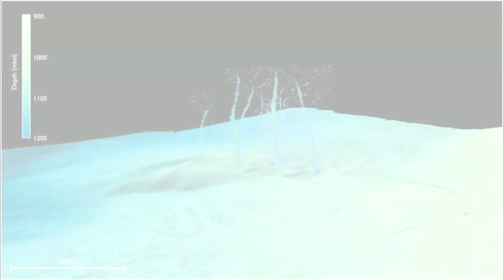Researchers study warm liquid spewing from seafloor along Cascadia fault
Researchers say a recently released study about the discovery of warm liquid spewing from the seafloor off the coast of Oregon could reveal new information about the relationships between oceanic activity and faults like the Cascadia Subduction Zone.

"[It has implications] for studying earthquake activity along our coast in new ways," UW Professor of Oceanography Deborah Kelley said. "The whole Pacific Rim, there's subduction zones all over the place. It does have implications, not only for our own environment, but throughout the world's oceans in terms of subduction zone behavior, where there are these perpendicular faults."

The study, led by the University of Washington, found warm liquid seeping from the seafloor near Newport, Oregon. Researchers named the unique underwater spring "Pythias Oasis." According to researchers, it appears the spring comes from water 2.5 miles under the seafloor at a plate boundary for the Cascadia fault.